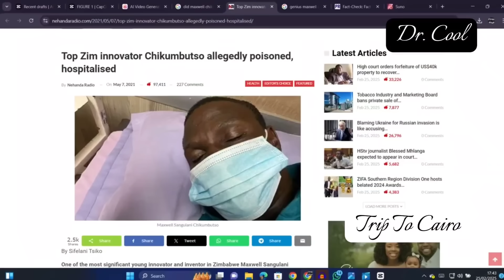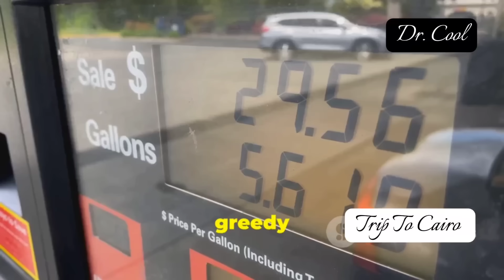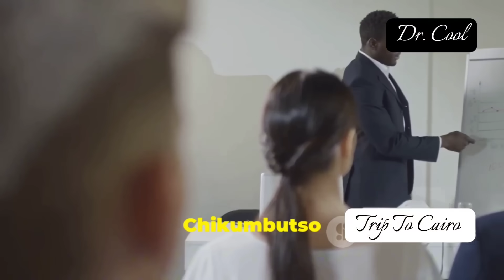Was The Self-Powered Car Trip to Cairo from Zimbabwe Canceled or Postponed?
In this compelling video, we explore the highly anticipated yet postponed road trip of Maxwell Chikumbutso's revolutionary self-powered car from Zimbabwe to Cairo. This daring journey promised to challenge everything we know about energy and vehicle propulsion, but significant risks led to a strategic decision prioritizing commercialization over spectacle.

Join us as we delve into the captivating reasons behind the postponement, including the threat of sabotage, political unrest, and logistical challenges. Learn why Chikumbutso's focus on mass production could ultimately bring this groundbreaking technology to the masses and shift the energy paradigm forever.